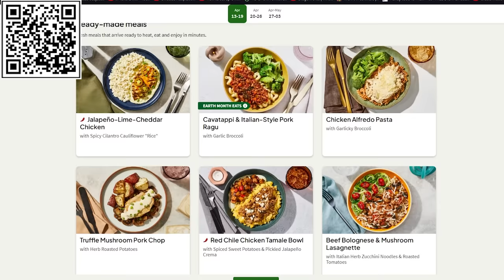Pokemon We Never Thought Would Fall Off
These OU titans fell so far down, we couldn't believe it!

Timestamps:
0:00 - Intro
2:09 - Number 7
4:04 - Number 6
7:03 - Number 5
10:31 - Number 4
13:37 - Number 3
17:09 - Number 2
19:15 - Number 1
21:51 - Outro

Singles Vid